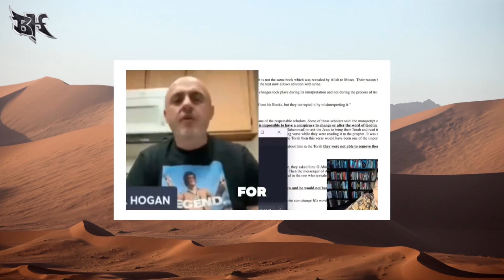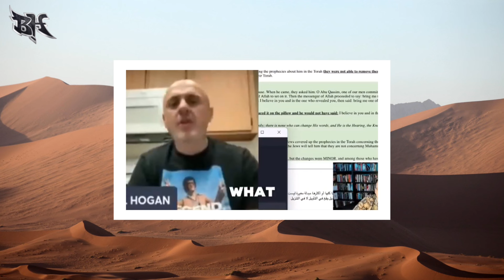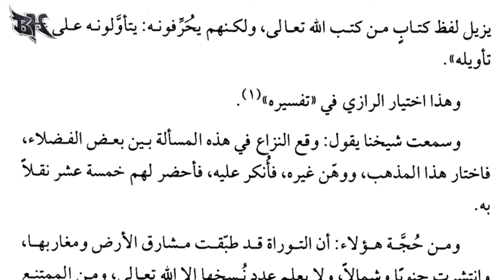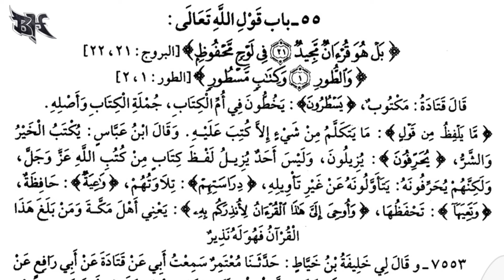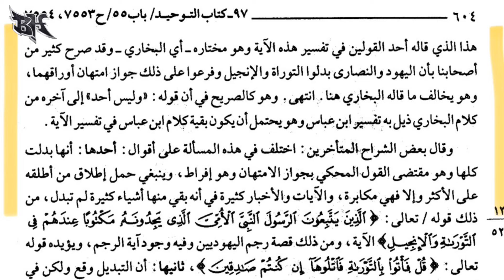DECEPTIONS OF SAM SHAMOUN!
Full video below:

5 INCHES EXPOSED!!! | SAM SHAMOUN | JAY DYER | @thearchive6671 @JayDyer